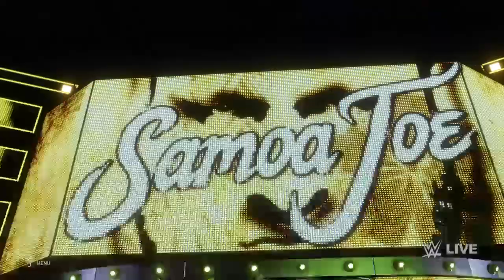WWE 2K20 MyCareer- Episode 19- Best Of 5 Team Series For The SmackDown Women's Championship!!!!